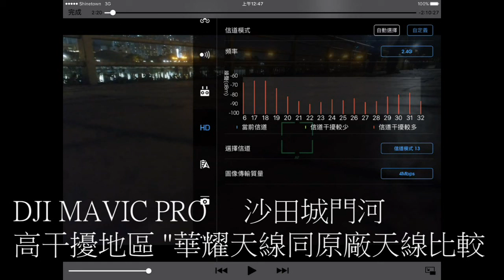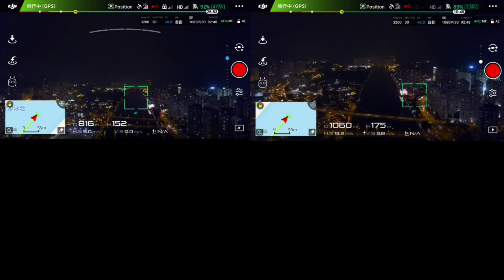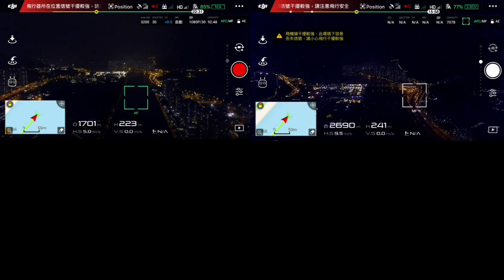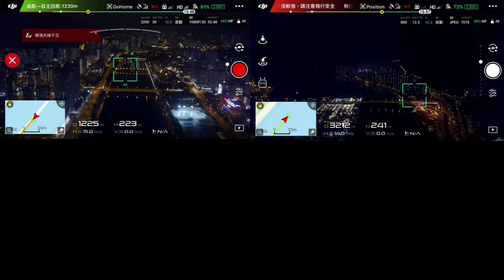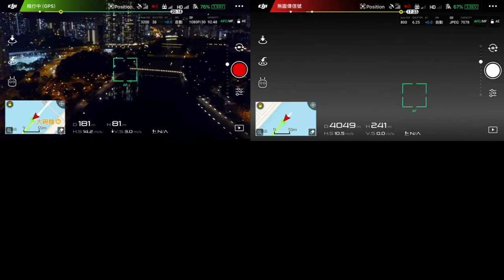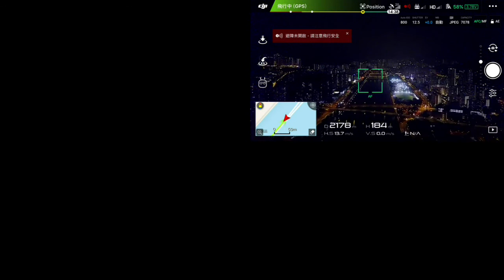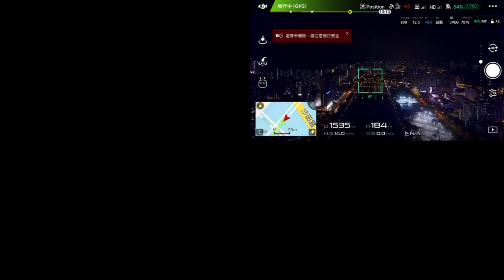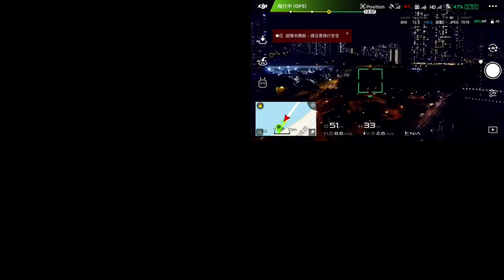Mavic pro Original Antenna Vs HYT UAV Professional Antenna